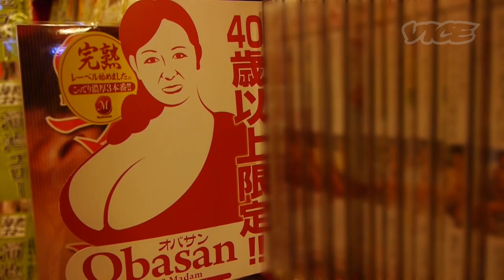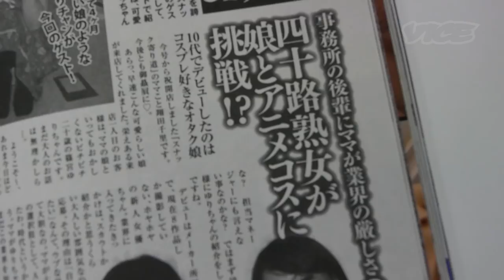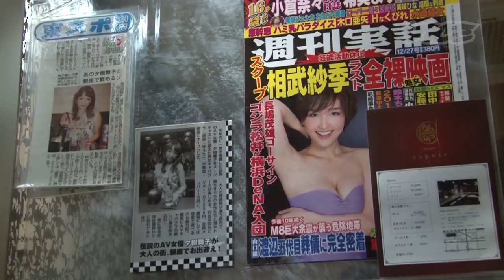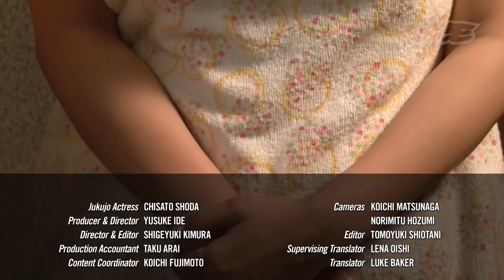熟女：翔田千里 - MILF: Chisato Shoda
一定の年齢を越えた女性を指す「熟女」という言葉。年齢にまつわるマイナスイメージを自らを武器に替え、アダルトビデオの世界で活躍する女優・翔田千里を追う。その中で、常に一定のニーズを持ち続ける熟女たちの姿を切り取った。

熟女モノを求める背景にはどのようなものがあるのかー。OLから転身したという翔田は、今の職業をするなかで自己解放の楽しさを味わえると語り、若さが歓迎される世界の中でも、年齢を重ねた今の方が楽しいと言い切るのだった。

The term "jukujo" refers to the mature Japanese woman, or MILF. These women take advantage of their mature looks to cater to its underground fetish in the Japanese porn industry. We sat down with veteran Jukujo porn star Chisato Shoda to talk about her outlook on life and what is in store for her in the future.